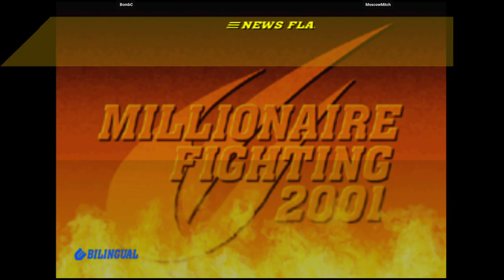CVS2 | BombC VS MoscowMitch | 🇺🇸🇺🇸 Fightcade Flycast